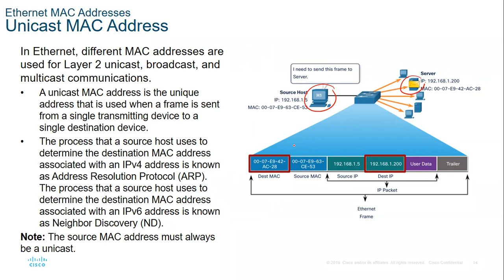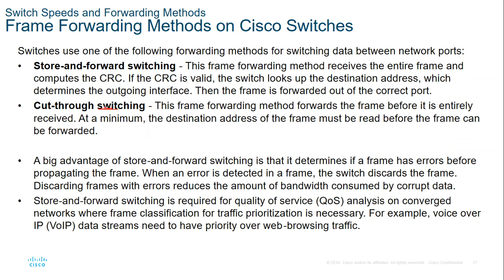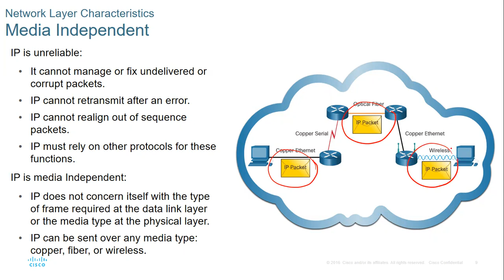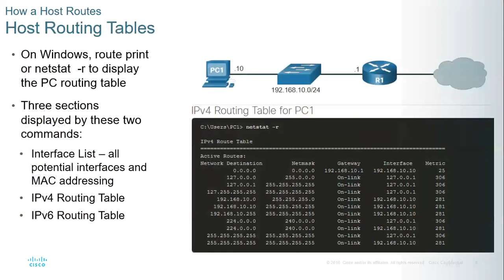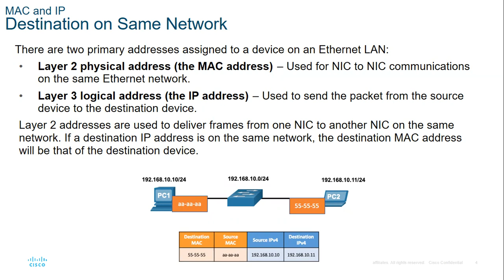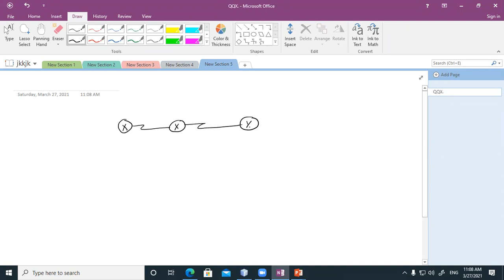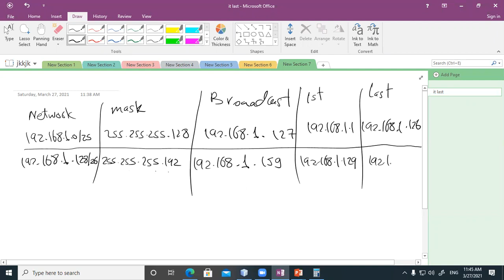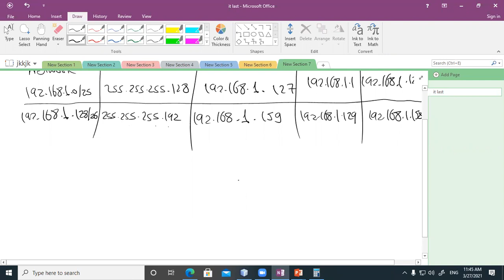T216A Week 6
T216A 1 Mahmoud Attalah Week 6